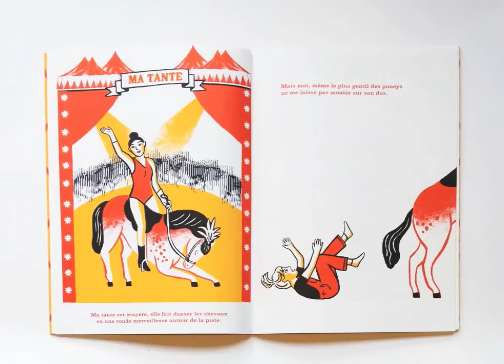그림이 움직여요! 신기한 그림책 _자파토가족 북트레일러 (사파리출판사) L'incroyable famille Zapato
“빙글빙글 흔들흔들
그림이 움직이는 신기한 그림책!”

《세상에서 가장 특별한 서커스단 자파토 가족》

◈책을 펼치는 순간, 눈을 뗄 수 없는
자파토 가족의 특별한 서커스 공연이 시작됩니다!

책 안에 들어 있는 필름지를 그림에 대고 좌우로 왔다 갔다 하면 그림이 실제로 움직이는 것처럼 보이지요. 이는 잔상 효과를 활용한 애니메이션의 원리를 그림책에 응용한 거예요. 그림이 입체적으로 보이는 기발한 방식으로 창의적과 상상력 향상에 도움을 줍니다.

◈아이가 가진 장점을 이야기하며
자존감을 키워 주는 따뜻한 메시지!

주인공 소녀가 가족들 하나하나를 바라보며 부러워하다가 자신만의 특별한 재능을 발견하고 기뻐하는 모습을 보며 ‘재능’에 대해 생각하는 우리의 관점과 시선을 되돌아보게 해 주지요. 아이가 스스로를 긍정적으로 여기며 자존감을 키울 수 있는 이야기로 더욱 깊은 만족감을 느끼게 해줍니다.

글ㆍ그림 쥘리 브루앙
프랑스 파리 오귀스트 르누아르 미술고등학교에서 일러스트레이션과 만화를 공부했어요. 현재는 세계적인 그림 작가들을 배출한 프랑스 스트라스부르 국립장식미술학교에 다니고 있지요. 다양한 일러스트 전문 잡지에 삽화를 그렸고, 필름을 사용해 그림이 움직이는 독특한 효과를 담은 그림책 《자파토 가족》을 선보이며 어린이책 작가로도 활동하고 있어요.

글ㆍ그림 쥘리 브루앙 | 옮김 김현희 |  쪽수 32쪽 | 판형 220*320mm
대상 3세∼7세 | 값 13,000원 | 사파리 출판사 | 원제 L'incroyable famille Zapato